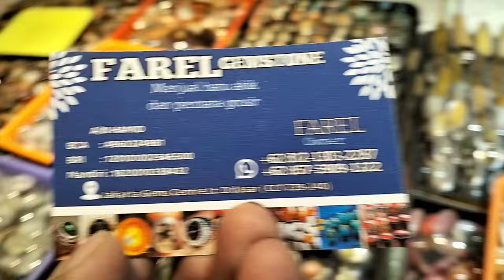LAPAK BATU AKIK GROSIR TERMURAH || BANYAK PILIHAN BERKUALITAS